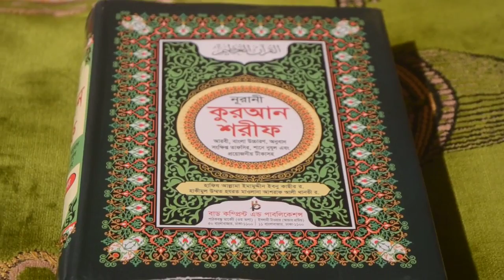কঠিন শত্রুকে পায়ে ধরাতে বাধ্য করার ১০০% পরীক্ষিত অর্ব্যথ তদবির । shotruke shasti dewar amol/todbir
je sokol vai o bonera shotrur dara bivinno vabe apnader shasti diye thake, sogsar dhongso korar chesta korce, kinto apnara kono vabei shotrur shathe pere ortechen, shotruke one vabei bojiyeche kinto shotru apnar sathe shotruta bondho koreni, akhon apni shotruke shasti dite cassen, sei sokl vai o bonder jonno amar ajker ai amoti apnara jibone akbar holeo ai amolti kore dekhben ato valo fol paben ja apni cintao korte parben na,                                                                                          amar name md. ariful islam amar prottek video sheshe ai numberti deya ache, numberti holo 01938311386 ai numberi proti sokrobar o sonibar khola thake, namajer somoy numberti off thakbe, apnader bishesh kichu janar thakle apnara ai numbere call korben inshallah,  sothik somadan paben.
amader noton channeler num holo sahih islamic ruqyah r poraraton channeler num holo islamic ruqyah, apnara potteke amader channel gulo subscribed koron koraner nuton nuton amol/todbir/dua pawar jonno, amar poraton channel islamic ruqyah ai channeler